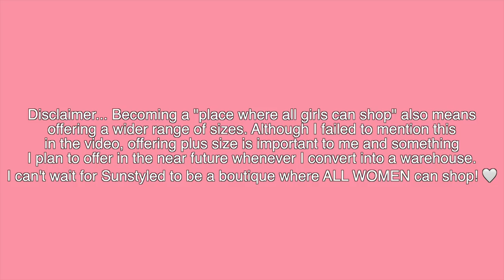ANSWERING YOUR QUESTIONS | ANNOUNCEMENTS | GIVEAWAY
Thank you for your endless support with my online boutique. You guys have supported me and "Sunbunny" for almost one whole year and I am so excited to see where this new name takes us! I love sharing my journey with you guys on this channel and appreciate all of your support! 💞

1.) Follow @sunstyledboutique on Instagram
4.) Tag 2 friends in the comments who would love
WINNER WILL BE CHOSEN AT RANDOM ONE WEEK FROM TODAY ON SATURDAY APRIL 17TH 2021. WE WILL CONTACT THE WINNER VIA IG DMS AND ANNOUNCE IT ON STORIES!